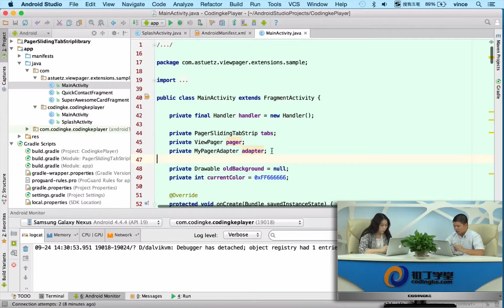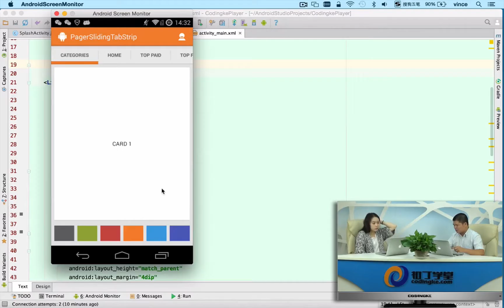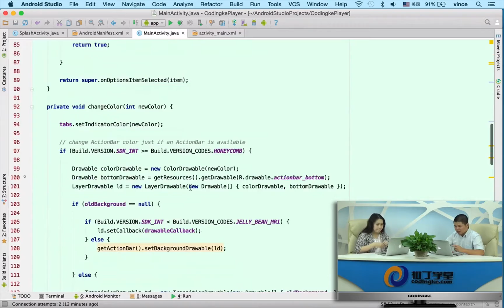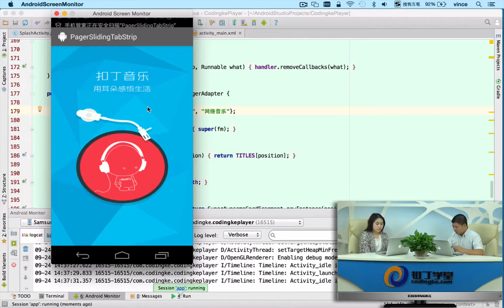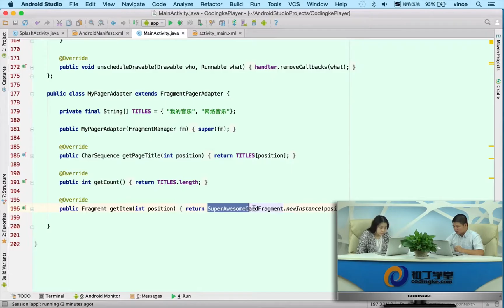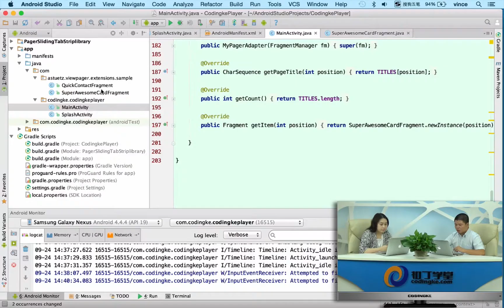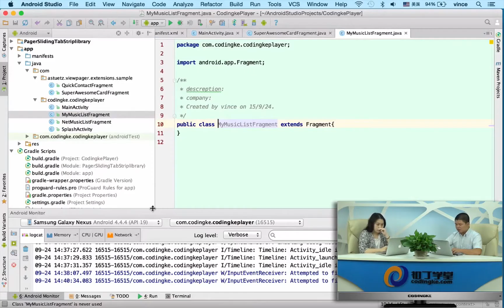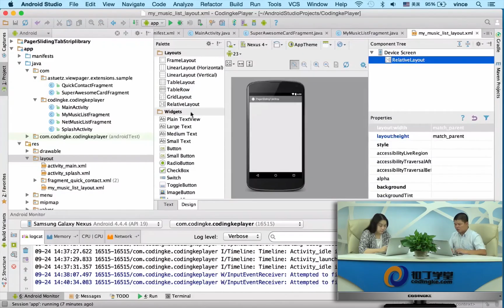[Android]405.我的音乐界面设计分析.mp4